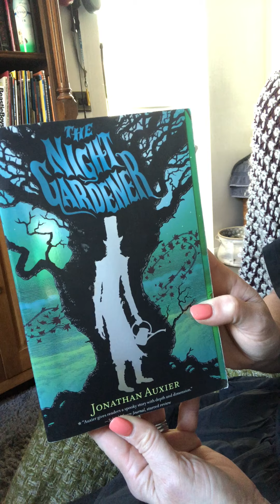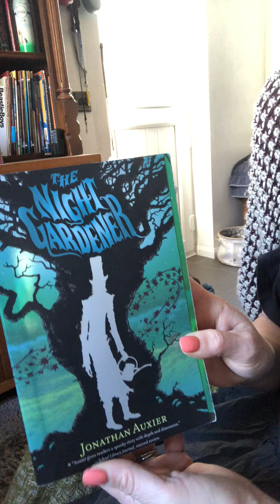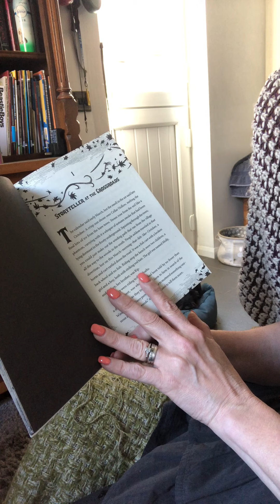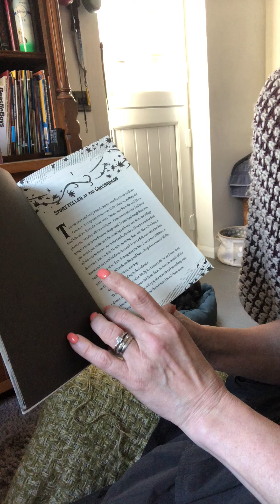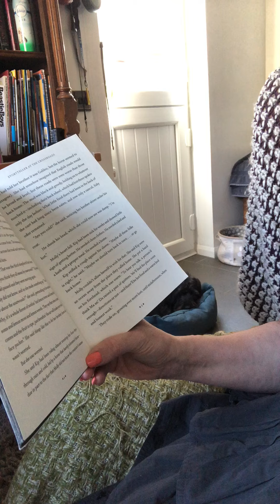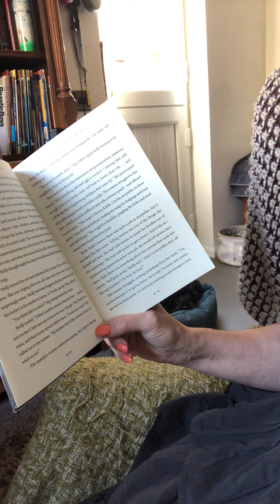The Night Gardener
As part of our remote learning, the English department would like to share the books we are reading at home with you.
The Night Gardener is great for lovers of something a bit spooky. If you like Neil Gaiman, you will love this one!
"Lots of creepiness, memorable characters, a worthy message, Auxier's atmospheric drawings and touches of humour amid the horror make this cautionary tale one readers will not soon forget."
--Kirkus Reviews